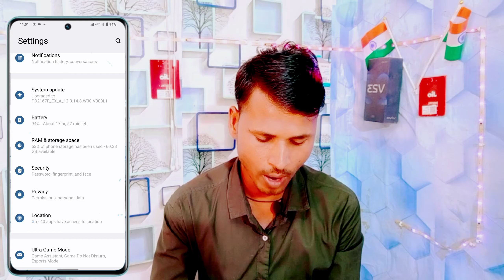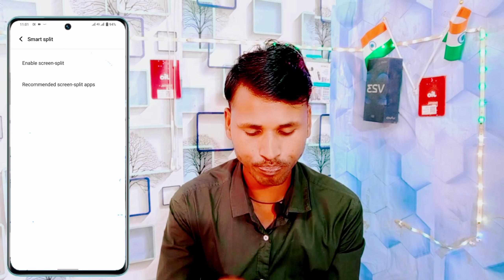Vivo y16 Smart Split Screen Setting Kaise Use Kare | How To Enable Smart Split Screen On Vivo y16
😅 Vivo y16 Smart Split Screen Setting
2 How To Enable Smart Split Screen On Vivo y16
3 Vivo y16 Smart Split Screen Kaise Use Kare
4 Vivo y16 Double Screen Kaise Use Kare
5 Vivo y16 screen per Ek sath WhatsApp Facebook Kaise chalaye

0:00 intonation
1:47 Vivo y16 Smart Split Screen Kaise Use Kare
2:34 Vivo y16 screen per Ek sath WhatsApp Facebook kaise use Kare